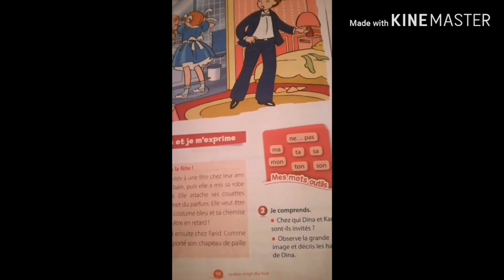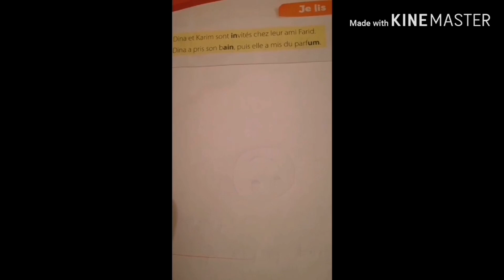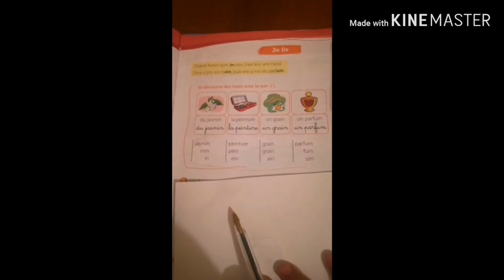Le son :ain et ein.CP. Maîtresse :Asya Sa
Découvrir et repérer le phonème à l'étude dans un mot,une syllabe ou une suite de mots.